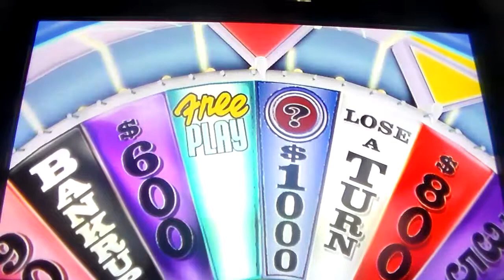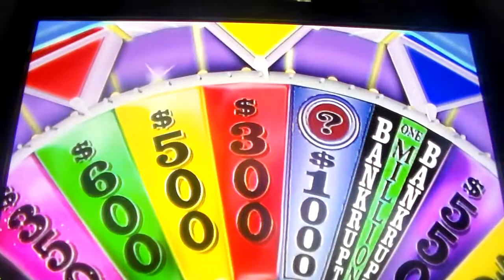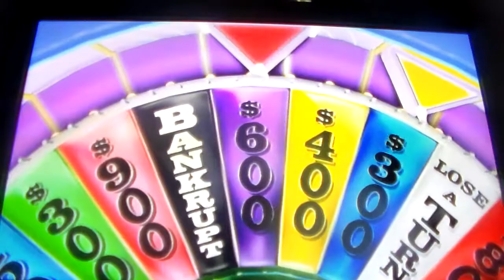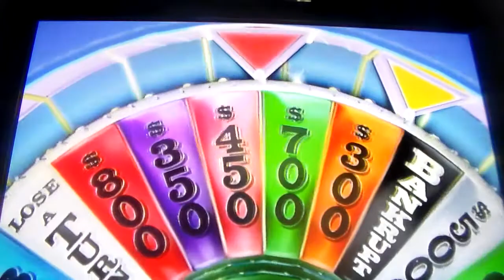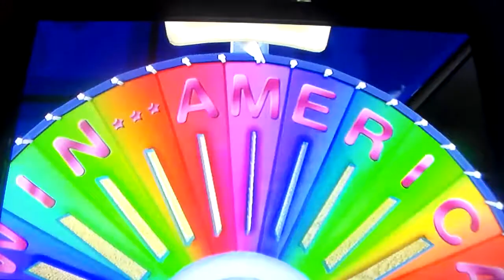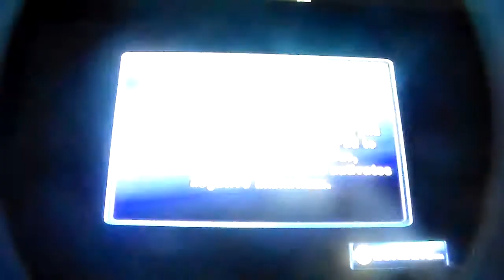Wheel of Fortune - Classic Stage (Round 2) [Part 2]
Time to Finish The Classic Stage and finally go to the next stage